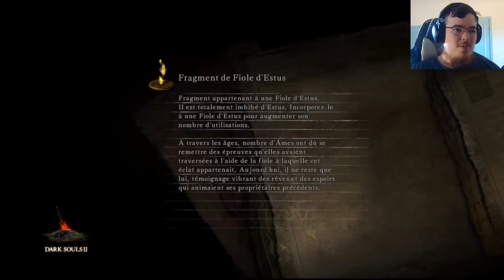Le début d'une aventure ! Et on est bien accueilli !!! Dark Souls 2 : Scholar of the first Sin #1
On y est enfin ! Le début d'un nouveau let's play, cette fois-ci sur Dark Souls 2 : scholar of the first sin ! Et on est bien accueilli dès le départ ! J'ai ressenti un peu comme des baisses de FPS en jouant et c'était visible aussi à l'écran, si jamais vous avez une idée si il y a moyen de régler ce problème, dites le moi svp !
Enfin, si vous souhaitez voir la suite plus rapidement, sachez que je stream sur twitch tous les épisodes à cette adresse